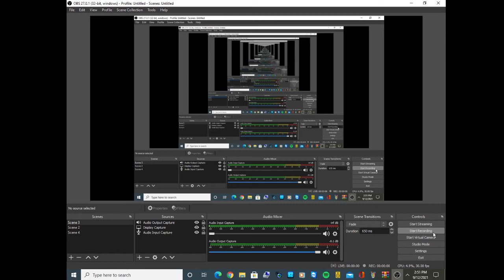random video 112